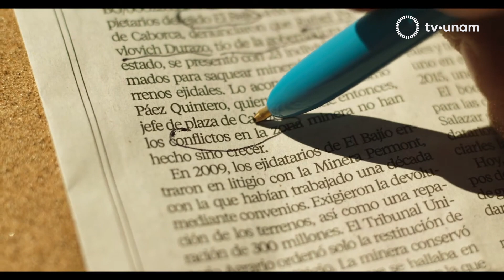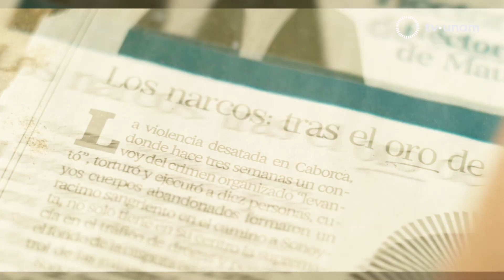El Aleph 2023 Tolvanera Ángel Melgoza